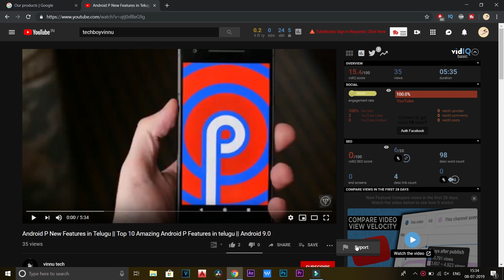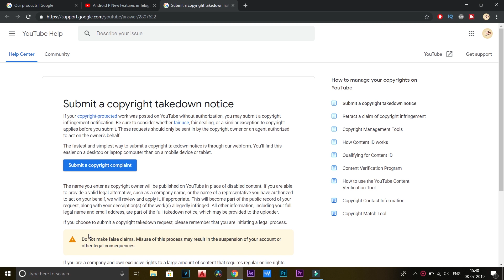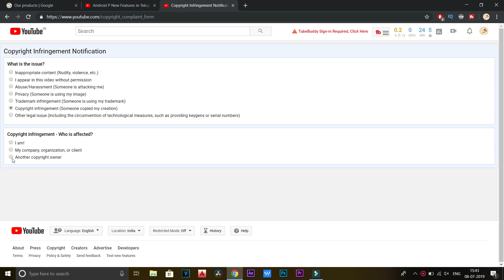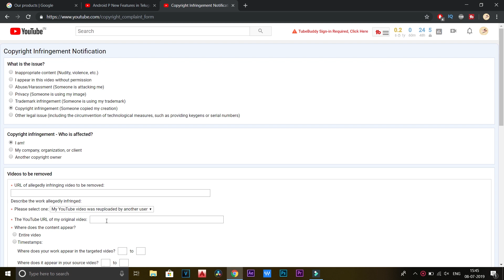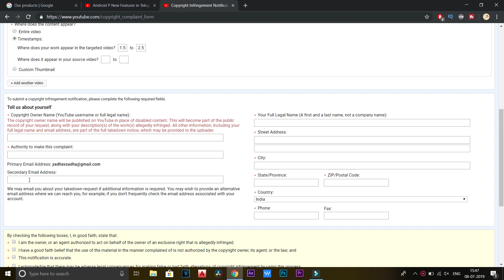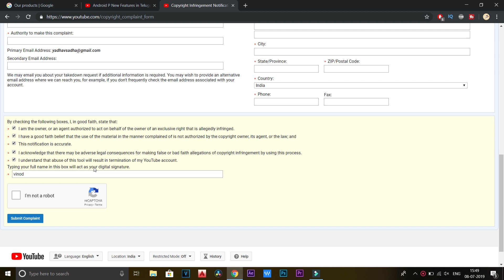Copyright Complaint - How to Submit a Copyright Strike On YouTube - in Telugu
Copyright Complaint in - How to Submit a Copyright Strike On YouTube - in Telugu

✔️ My Gear
☑️ My Cemara & My Mic:- Redmi Note 5
☑️ Tripod

About : Tech Boy Vinnu is a YouTube Channel, where you will find technological videos in Telugu, New Video is Posted Everyday :)

Thank you.. Jai Hindh! 🙏🙏🙏..!